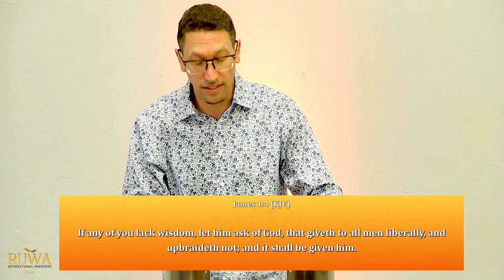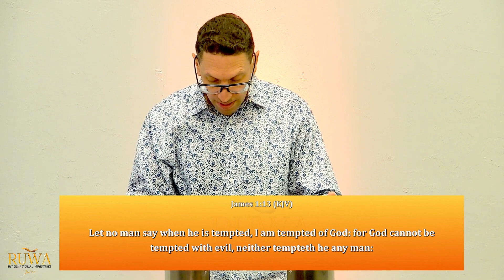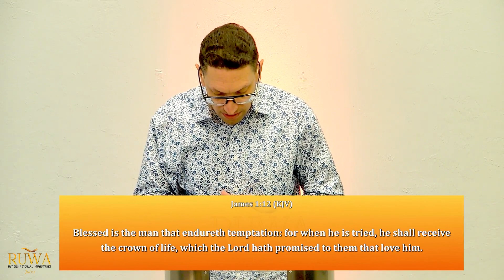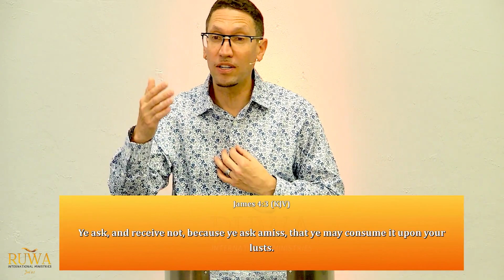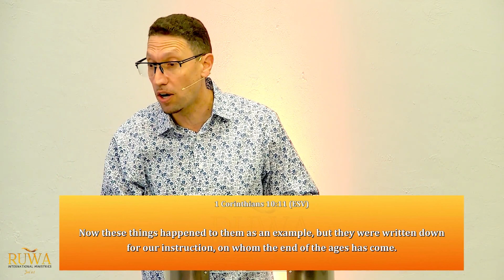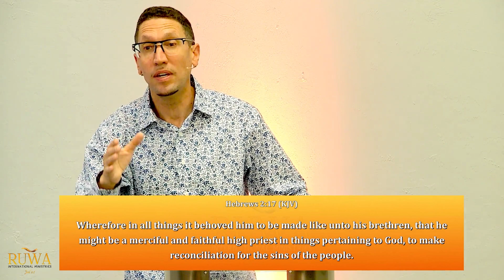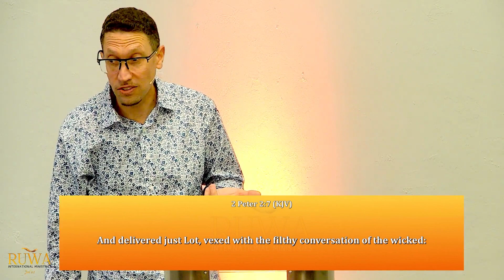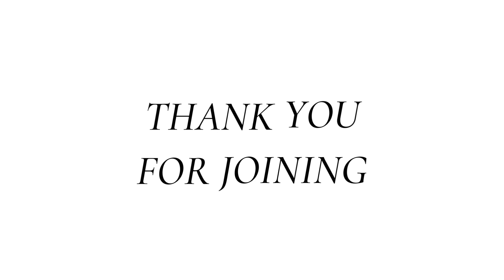RUWA: LAY THE FLESH DOWN | SUNDAY SERVICE | Pastor Sean Weisl